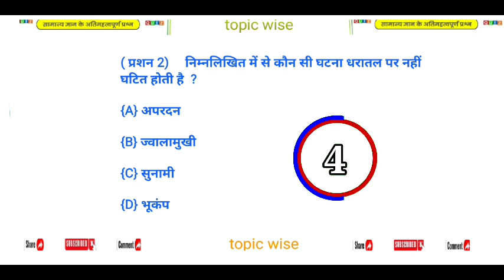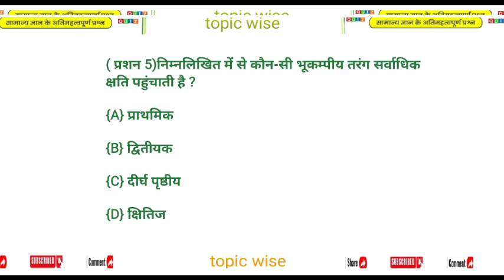Gk Questions And Answers || Gk Ke Sawal || Gk Quiz in Hindi || br gk study || Gk - 2